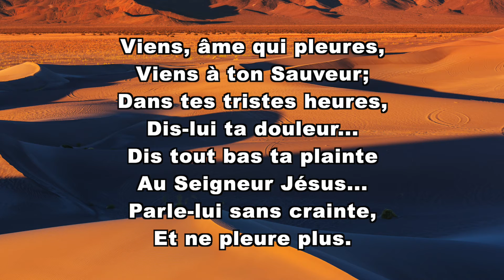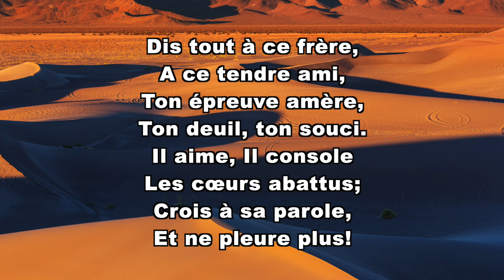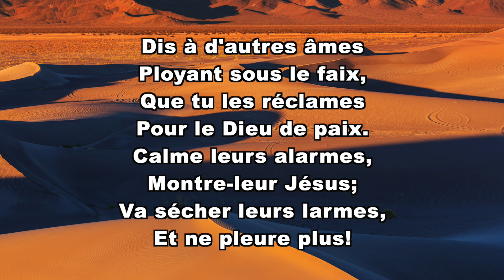Viens Âme Qui Pleures - 288 Chants D’espérance Français - 384 Hymnes Et Louanges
288 Chants D’espérance Français
384 Hymnes Et Louanges

Viens, âme qui pleures,
Viens à ton Sauveur;
Dans tes tristes heures,
Dis-lui ta douleur...
Dis tout bas ta plainte
Au Seigneur Jésus...
Parle-lui sans crainte,
Et ne pleure plus.

2.
Dis tout à ce frère,
A ce tendre ami,
Ton épreuve amère,
Ton deuil, ton souci.
Il aime, Il console
Les cœurs abattus;
Crois à sa parole,

3.
Dis à d'autres âmes
Ployant sous le faix,
Que tu les réclames
Pour le Dieu de paix.
Calme leurs alarmes,
Montre-leur Jésus;
Va sécher leurs larmes,